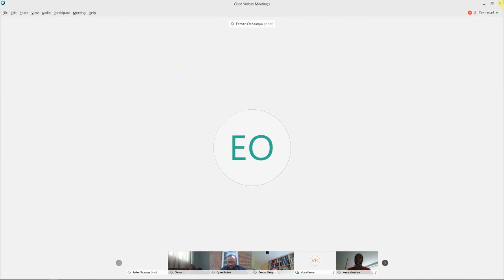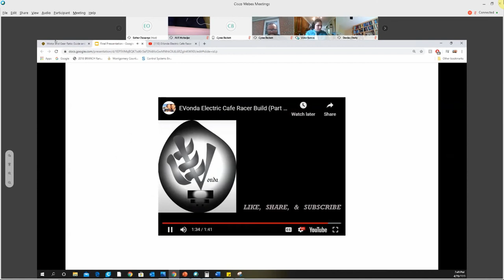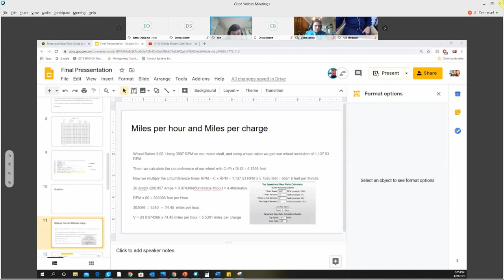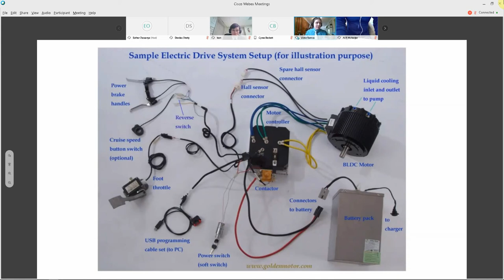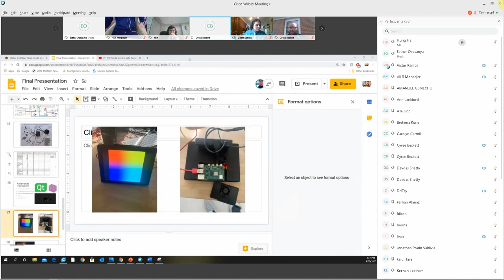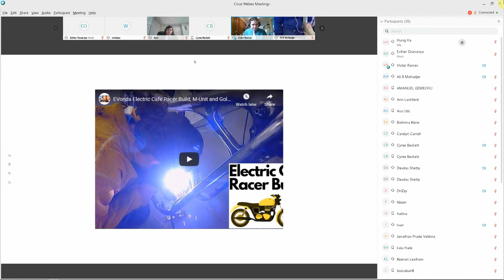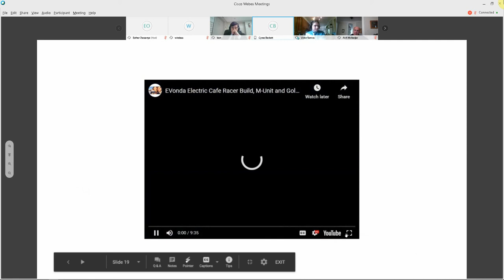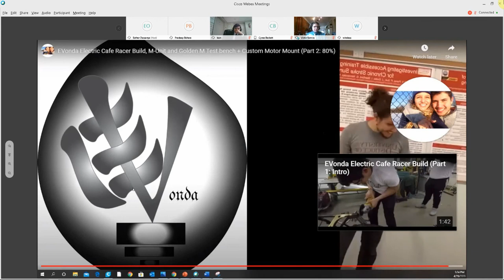Senior Project April 2020 by Ramos, Beckett andTorres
Project title: Smart Electric Motorcycle Conversio: Designing an E-Motorcycle Conversion Kit
Students: Victor Ramos, Cyree Beckett and Ivan Torres
Faculty advisor: Dr. Esther Ososanya, Sasan Haghani